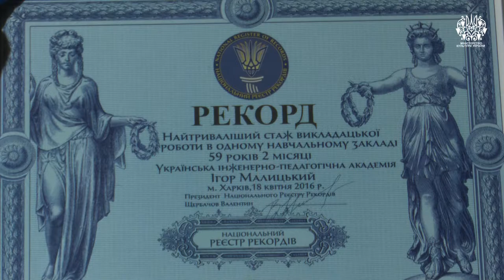ГІРКИЙ ПОЛИН. Ігор Федорович Маліцький. Чорна тінь 1932-1933 років.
ГІРКИЙ ПОЛИН. Ігор Федорович Маліцький розповідає історію свого життя